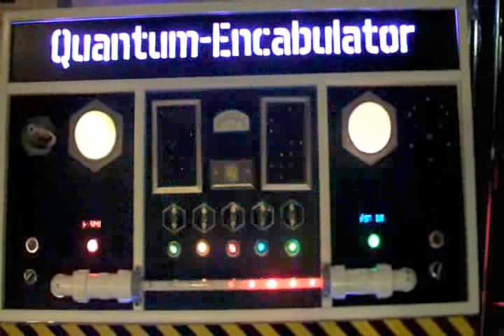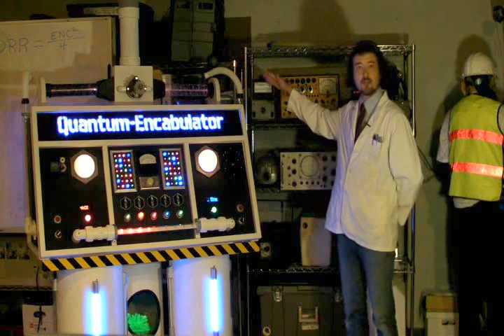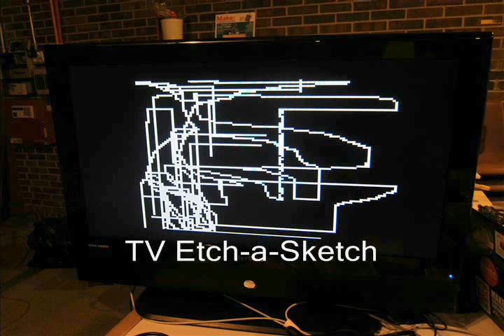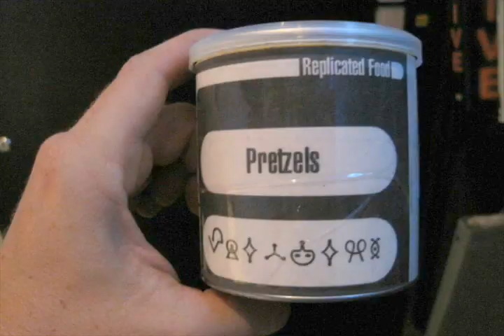Hammerspace Quantum Encabulator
At Hammerspace Workshop, work has been proceeding to bring to perfection the crudely conceived idea of a machine that would not only supply inverse reactive current for use in unilateral phase detractors but would also synchronize a Cardinal Gram-meter

Such a machine is the Quantum Encabulator.

Hammerspace Workshop in Kansas City is a community tool center and Hackerspace where members enjoy access to wood and metal working machines, CNC equipment, 3D Printers, Laser Cutters and Electronics benches to create almost anything.

Credits:
Go download a few songs from this amazing and maker friendly artist.
Many are free most are $1.